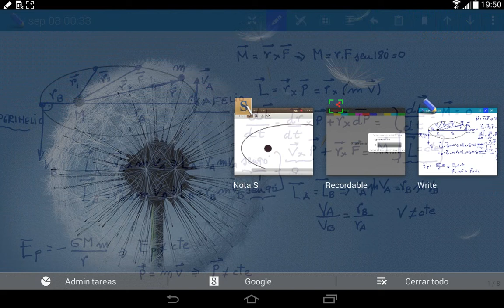Orbita elíptica de un satélite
Magnitudes momento angular, momento lineal y energía de un satélite en órbita elíptica alrededor de un planeta.